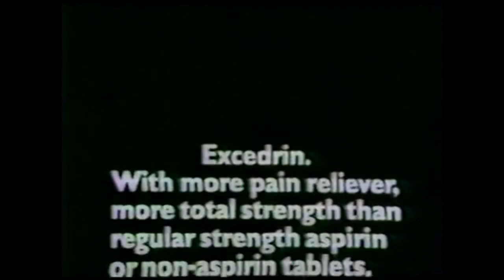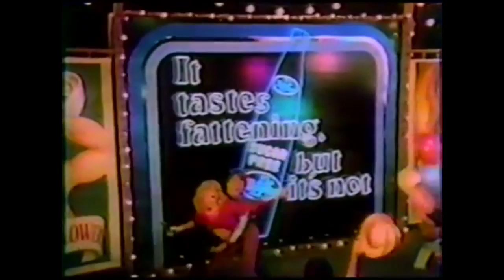Vintage Mix NYE 1978 Edition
These commercials aired on New Years Eve in 1978 on ABC leading right up to 1979. Enjoy 🎉